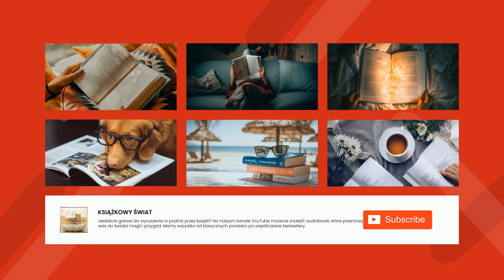Stefan Grabiński - Wybrane opowiadania, część 1 - Ultima Thule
Wybrane opowiadania, część 1
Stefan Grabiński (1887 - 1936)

Wybór historii pochodzących z tomu opowiadań "Demon Ruchu" osadzonego w środowisku kolejowym. Jaka motywacja popycha maszynistę Grota do jego dziwnych działań? Czego z taką obawą wypatrują pracownicy na dworcu w Horsku? Jak pobyt na odosobnionym torze wpływa na pociąg? Na te i kilka innych pytań odpowiedzą opowiadania polskiego fantasty z okresu międzywojennego Stefana Grabińskiego.

Selected Short Stories, Part 1
A collection of railway-themed supernatural stories. - Summary by Piotr Nater

Genre(s): Travel Fiction, Fantastic Fiction

Language: Polish